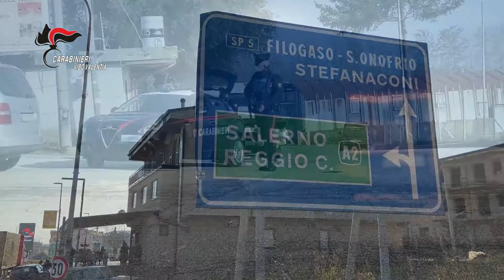Falsi e corruzione nella pubblica istruzione: 10 arresti e sequestro di 19 società.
L’operazione è scattata alle prime luci dell’alba nelle province di Vibo Valentia, Cosenza, Catanzaro, Reggio Calabria e Napoli dove i militari del Nucleo Investigativo del Comando Provinciale di Vibo Valentia, con l’ausilio di personale dei reparti arma territorialmente competenti e il supporto aereo fornito dall’8° Nucleo Elicotteri Carabinieri, hanno eseguito una ordinanza di misura cautelare emessa dal GIP del Tribunale di Vibo Valentia su conforme richiesta della locale Procura della Repubblica, guidata dal Dott. Camillo Falvo, nei confronti di 10 soggetti (8 in carcere, 2 agli AA.DD.), operanti nel settore dell’Istruzione, circuito A.F.A.M. e istituti paritari, ritenuti responsabili in concorso, a vario titolo, di associazione a delinquere, corruzione, falso in atti destinati all’A.G., falso in atto pubblico, abuso d’ufficio e autoriciclaggio.